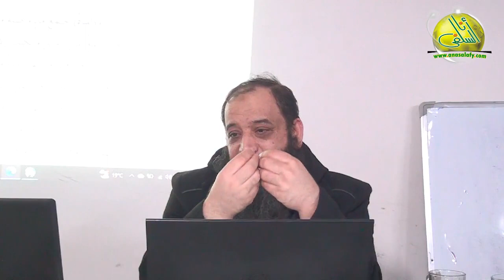001- مقدمة وبداية كتاب الطهارة (سبل السلام). الشيخ/ رضا ثابت